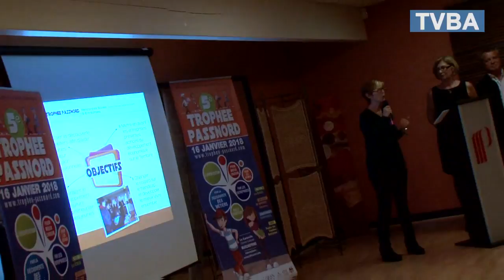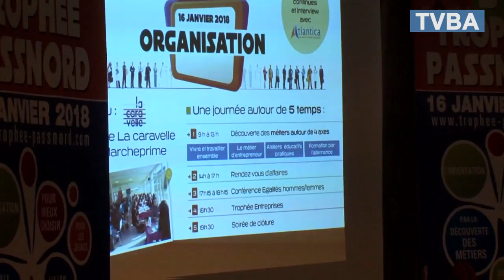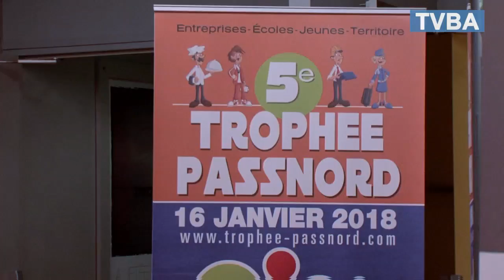17 10 Andernos CACBN